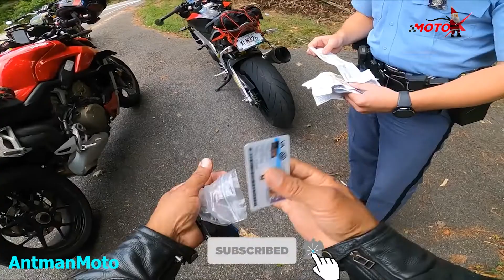ANGRY BIKERS VS STUPID DRIVERS || COPS VS BIKERS || Stupid People Vs Bikers -Caught On Go Pro EP33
ANGRY BIKERS VS STUPID DRIVERS || COPS VS BIKERS || Stupid People Vs Bikers -Caught On Go Pro
00:48 Urban Pilot
01:58 Max Send
02:28 Johnsy´s Channel
02:59 E - mail submission
04:16 Tiwtin
04:37 Lew DMV Rider
05:01 MotorMaroons
05:41 Morninglion Industries
06:14 nathan the Moto Man
06:36 J Rides
06:48 Collin Mac
07:06 Stephen Lacey
07:20 Hakashi
07:44 Charles d´Artagnan
08:07 London Biker
08:30 MotorMaroons
08:40 AntmanMoto
Video is edited and comments are added by me! Enjoy!